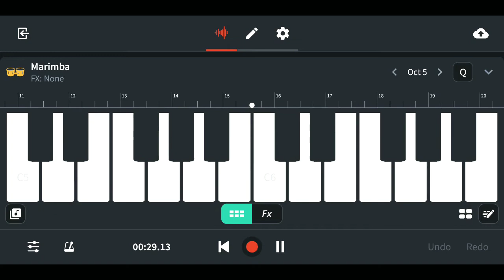Nokia X Iphone X Redmi Ringtones Cover By SRR (MOBILE VERSION) BAND LAB